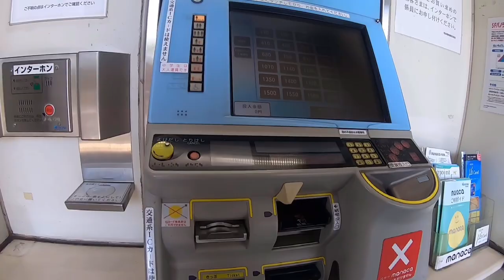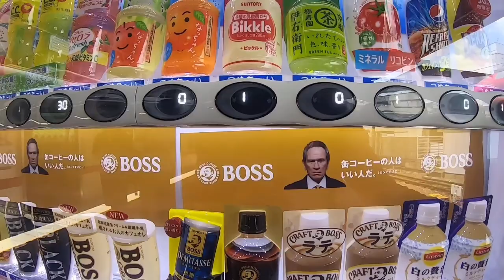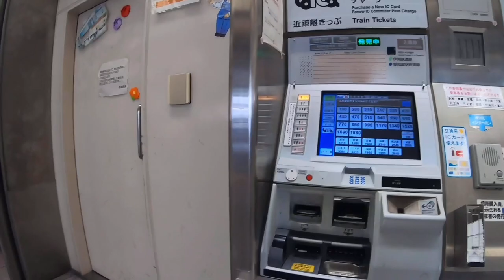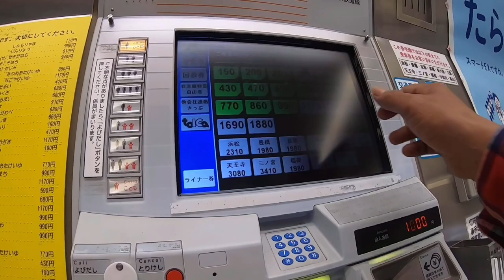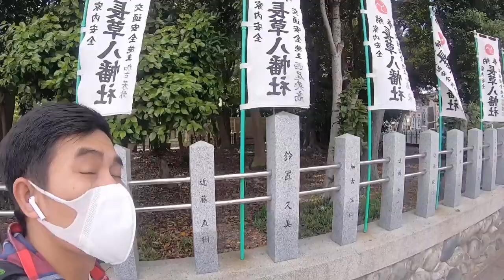WILAYAH JEPANG PERTAMA KALI SAYA KENAL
Wilayah Jepang ini adalah wilayah pertama kali yang saya kenal wilayah nagoya  dibawah prefecture aichi ken.